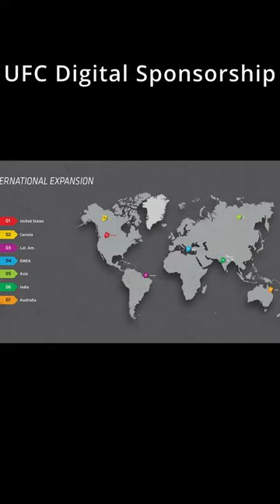UFC Digital Sponsorship Presentation map